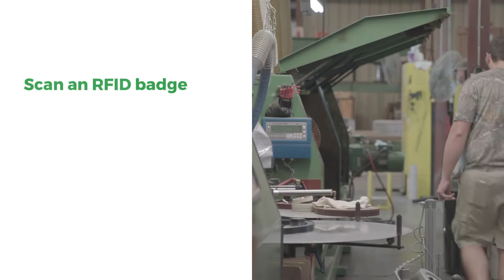ERP Software with RFID Technology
Routine manufacturing tasks, such as clocking in and out and consolidating your access procedures, made simple with the RFID Technology in your ERP software.